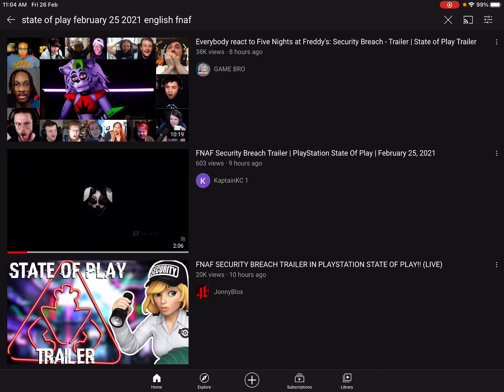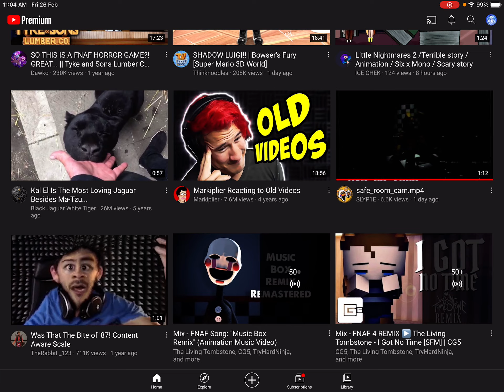Reacting to five nights at Freddy’s security breach new trailer